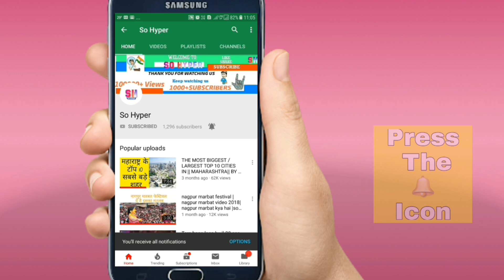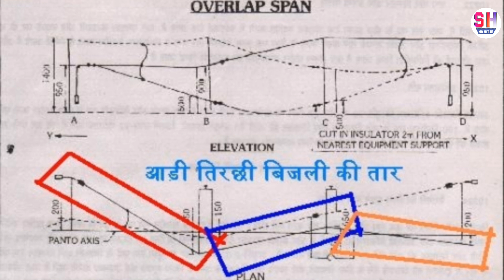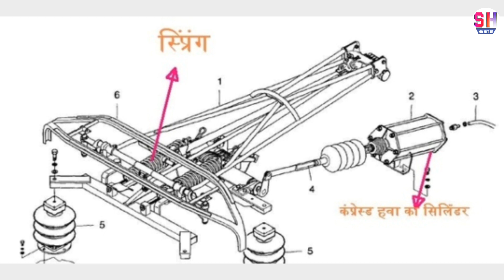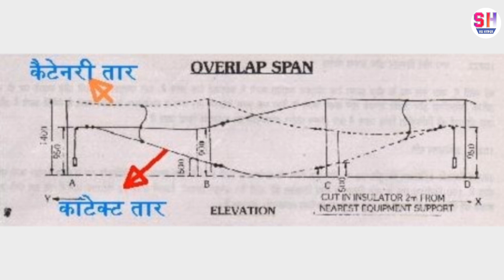रेल इंजन जब रफ़्तार में चलता है, तो OHE में लगी तार घर्षण से टूट क्यों नही जाती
Hello
दोस्तों इस वीडियो में आप जान पाएंगे
इलेक्ट्रिक रेल इंजन जब रफ़्तार में चलता है, तो रेल लाइन के ऊपर लगी बिजली देने वाली तार घर्षण से टूट क्यों नहीं जाती?
इसकी सारी informtion आपको इस वीडियो में मिलने वाली है
Sohyper So Hyper
When the electric rail engine runs in high speed, why does not the wire giving power over the railway line break through friction?